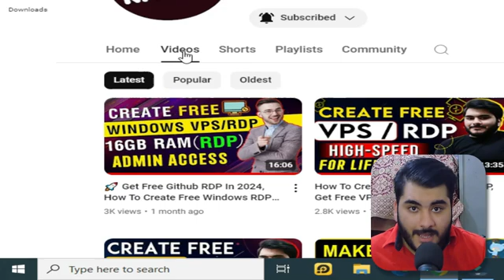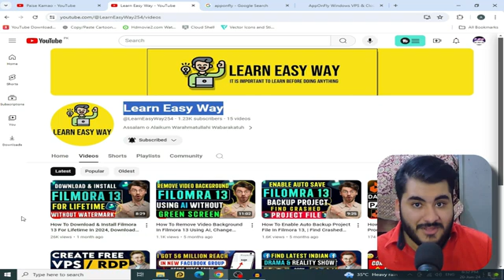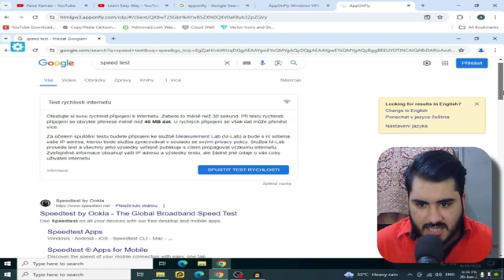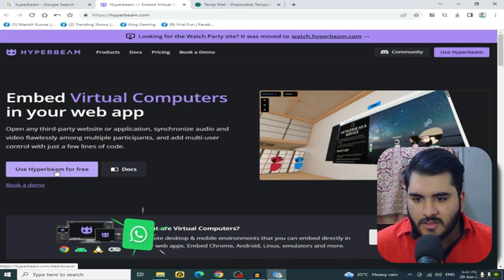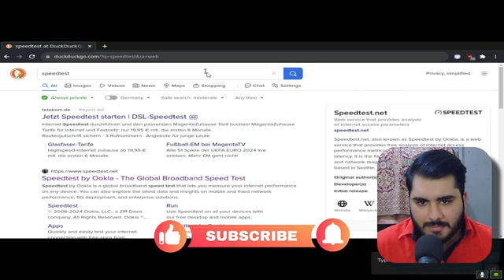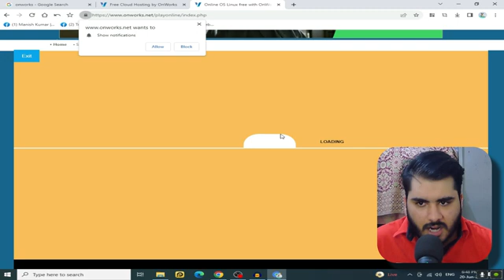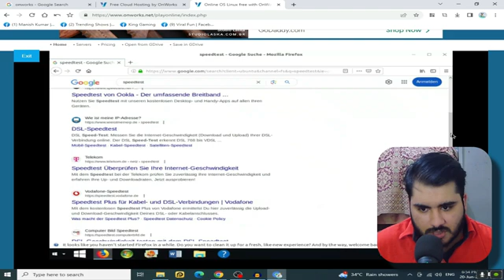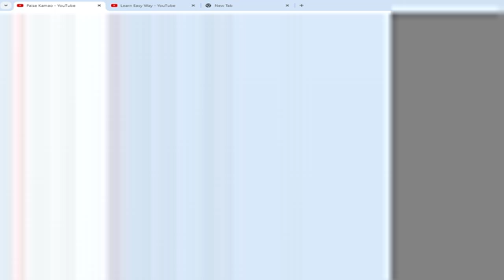3 Best Free Cloud VPS/RDP Server, | Instant Access | How To Get Free RDP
3 Best Free Cloud VPS/RDP Server, | Instant Access | How To Get Free RDP
🚀 Get Free Github RDP In 2024, How To Create Free Windows RDP For Lifetime, Get Free RDP, Free VPS
How To Create Cloud Shell Free RDP, Get Free VPS/RDP In 2024, Free RDP, Free VPS, Get RDP For Free